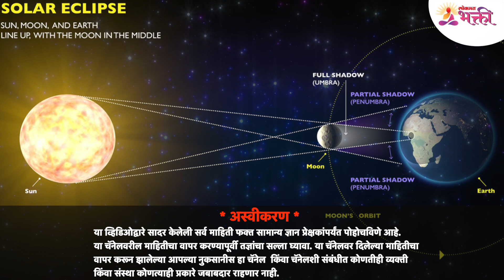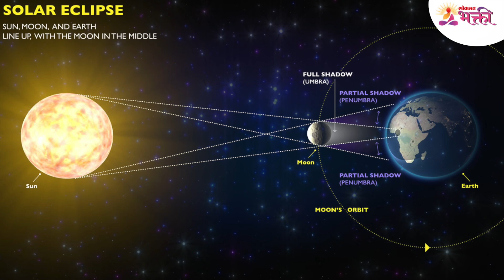ग्रहणविषयी समज गैरसमज काय? Why Solar & Lunar Eclipses? Suryagrahan & Chandragrahan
यंदा दिनांक ४ डिसेंबर २०२१ या दिवशी सूर्यग्रहणाचा व चंद्रग्रहणाचा योग जुळून आला आहे. पण दरवर्षी सूर्यग्रहण व चंद्रग्रहण का होते? त्याबद्दल जर तुम्हाला अचूक माहिती जाणून घ्यायची असेल तर हा व्हिडीओ नक्की बघा -